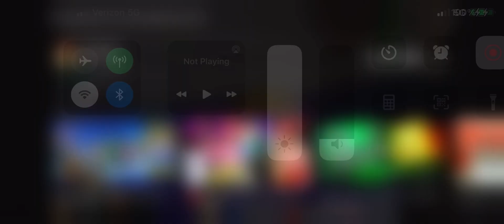IShowSpeed Farts During Stream